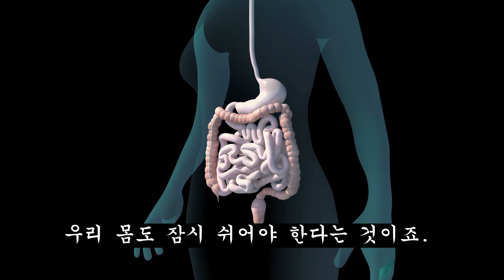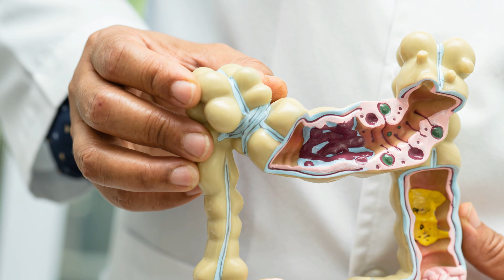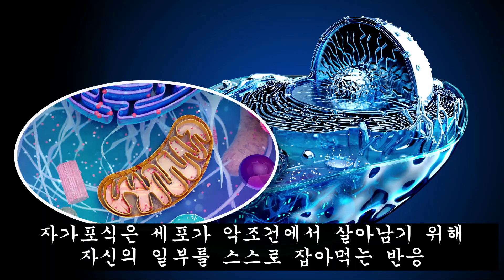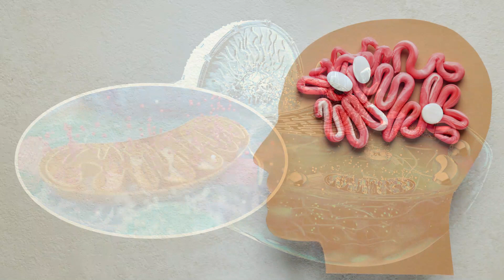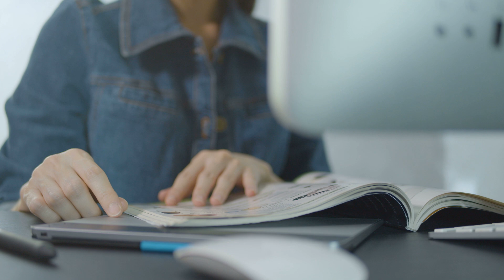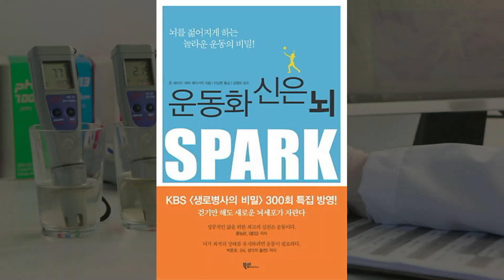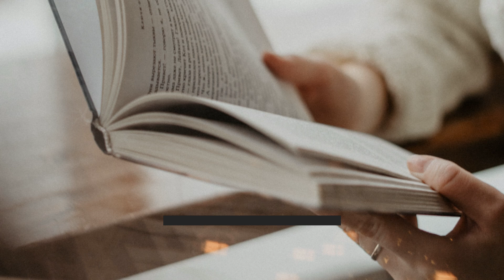간헐적 단식하면 반드시 겪게 될 뇌근육, 뇌세포 충격 , 치매 걱정 안하는 사람은 클릭금지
간헐적 단식은 어떤 방법으로 하든 일상에서 속을 잠시 공복 상태로 두는 것이 좋다는 선조들의 오랜 경험에서 얻은 지혜를 매뉴얼화 한 것입니다.
간헐적 단식, 즉 소식은 아마도 인류가 가장 오랫동안 지켜봐 오고 데이터를 축적해온 장수 비결인데요. 소식의 과학적 표현인 칼로리 제한 역시 수명 연장이나 장수에 가장 많은 데이터를 축적한 시도입니다. 실제 노화 연구의 가장 큰 데이터 뱅크인 미국 국립노화 연구소는 장수의 중요한 주제로 칼로리 제한을 연구하고 있습니다.
소식에 관한 동물연구는 단세포인 효모에서부터 1mm 크기의 예쁜 꼬마선충, 쥐 원숭이에 이르기까지 다양한 동물을 대상으로 이루어졌습니다. 소식이 평균 수명과 건강수명을 연장하는 것을 보여주는 실험 연구는 많습니다. 간헐적 단식이 우리 몸에 필요한 이유와 치매와의 연관성을 같이 살펴보겠습니다.

00:00  간헐적 단식 인트로
00:42 소식에 대한 동물 실험
01:35 소식에 대한 인간 실험
04:35 오토파지 자가포식
05:27 오토파지와 치매와의 관계
07:08 의과학으로 풀어보는 건강수명 100세

Reference
1. 의과학으로 풀어낸 건강수명 100세. 김혜성. 파라사이언스. 2020.
p110~119
2. Sciencetimes. 세포 내 재활용 시스템 ‘오토파지’
3. 운동화 신은 뇌. 에릭 헤이거먼. 녹색지팡이. 2022
4. Plexin-A4 mediates amyloid-β–induced tau pathology in Alzheimer’s disease animal model. Author links open overlay panelSunwoo Chung a b 1, Jinhee Yang a c 1 2, Haeng Jun Kim a b, Eun Mi Hwang d, Wonik Lee a b, Kyujin Suh a b, Hayoung Choi a b, Inhee Mook-Jung a b.
5. The science times

“출판사의 허락하에 제작된 2차 저작물입니다.”

Edit: Movavi Video Editor
Video phpto clip:  Elements.envato.com